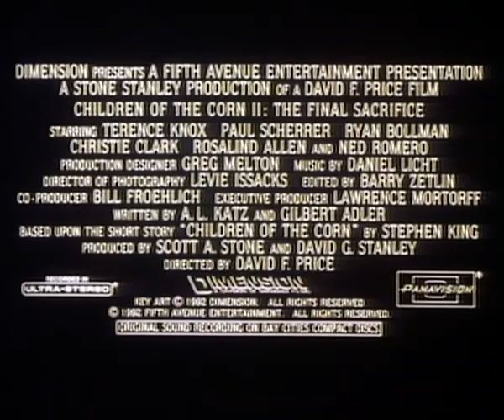Children of the Corn II: The Final Sacrifice (1992) | Teaser Trailer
Directed by David Price

Based on the short story by Stephen King

Starring Terrence Know, Paul Scherrer, Christine Clark, Rosalind Allan, Ned Romero, and Ryan Bollman

Released by Fifth Avenue Entertainment, Stone Stanley Productions, and Corn Cobb Productions

Official Release: October 10, 1992